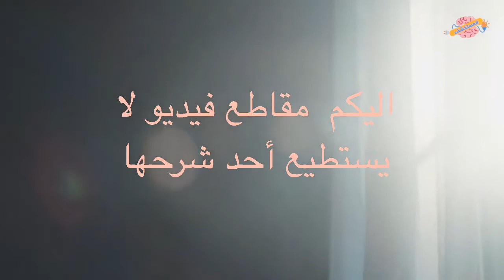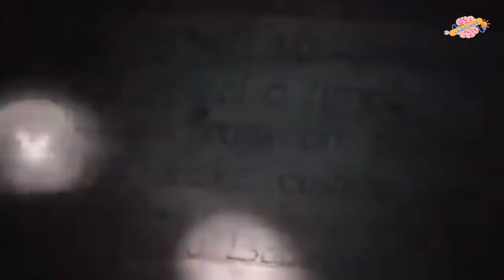دقائق مدهشة لن تصدق ما تراه!!!! #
مقاطع فيديو يصعب تفسيرها
شاهد واكتب لنا في التعليقات أي مشهد هو الأفضل بالنسبة لك.